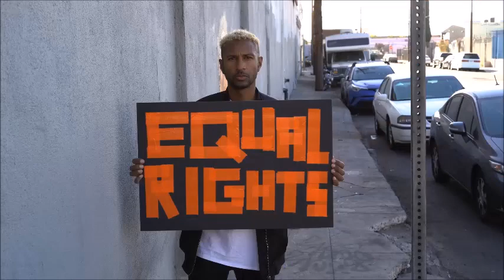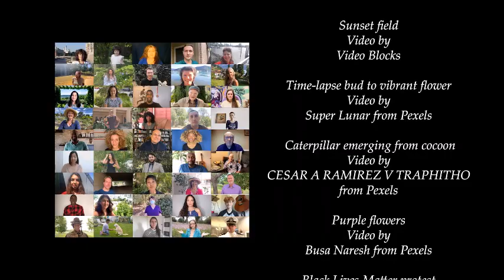WHAT IF? Documentary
Writer/Director, Cali Gilbert's latest film. This social impact documentary was filmed 100% remotely with a global cast of 45 heart-centered individuals, all passionate about making this world a better place.

To learn more, and to join the conversation, please visit our